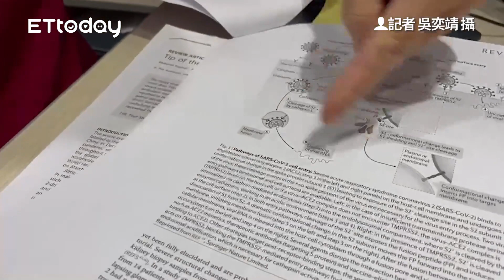全台首例！確診康復後「蛋蛋的哀傷」 20多歲男副睪丸腫到5公分